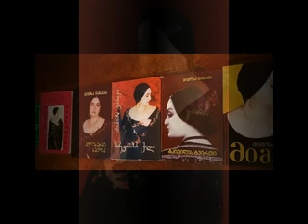" ნუთუ მართლა " მაია სიჭინავა /Author songs maia sitchinava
ლექსის ავტორი - მიმოზა ცანავა
სიმღერის ავტორი და შემსრულებელი - მაია სიჭინავა.
ახალი სიმღერების მისაღებად გთხოვთ,
გამოწერას,
დააჭიროთ და ასევე მოიწონოთ.
მუსიკალური ჩანახატი არა სტუდიური ჩანაწერია და ექსპრომტად არის შექმნილი, რათა გაიცნოთ, საქართველოში და უცხოეთში მცხოვრები უნიჭიერესი შემოქმედნი.
მაია სიჭინავა, კომპოზიტორ შემსრულებელი - CV
Maia Sichinava, Composer performer - CV
Verse Author - Mimoza Tsanava
The author  the song and performer of - Maia Sichinava.
Please get new songs
Press and also like.
The music sketch is a non-studio record and impromptu to meet some of the most creative people living in Georgia and abroad.